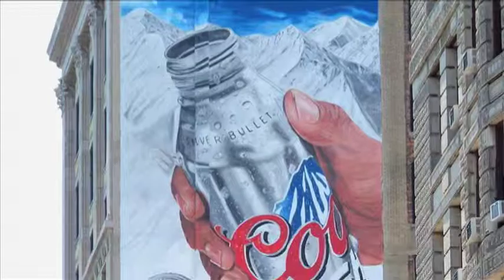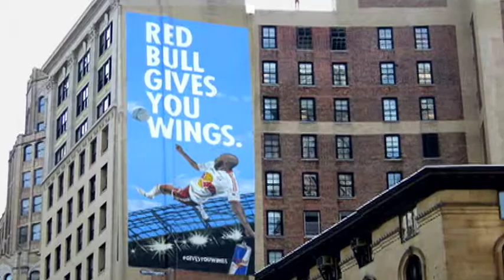Wall Dogs Teaser Reel